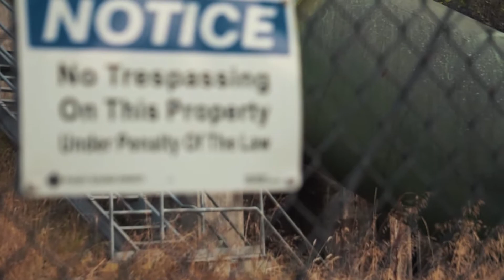SNOQUALMIE FALLS - Cinematic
Music Firewatch Prologue by Campo Santo